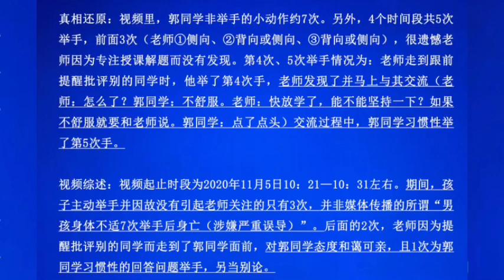授業中、体調不良の男児が10分間に7回手を挙げるも教師が対応せず死亡